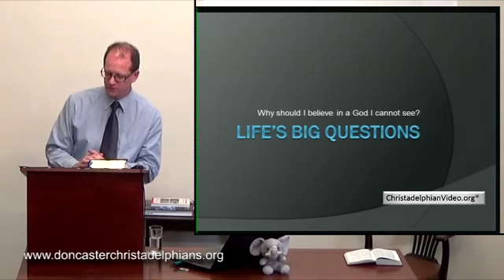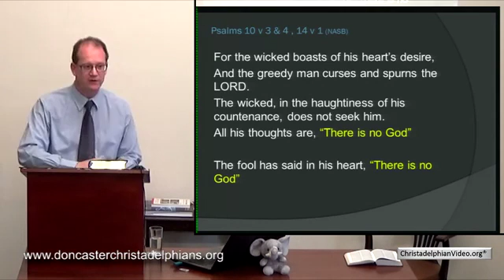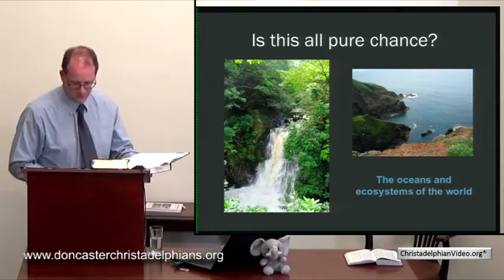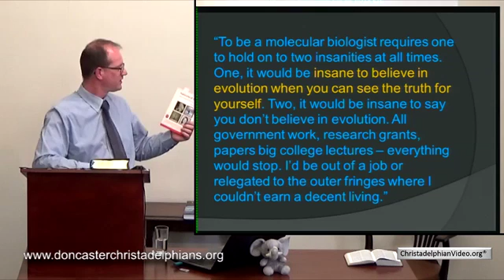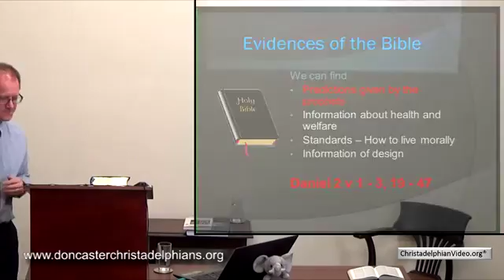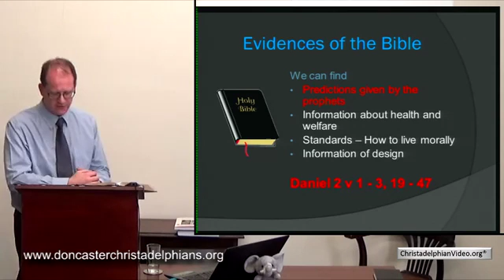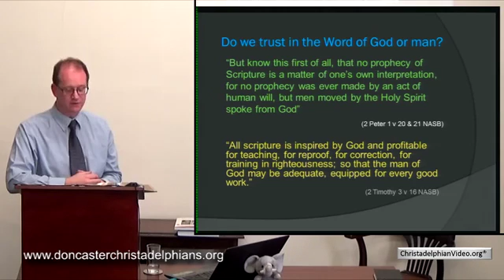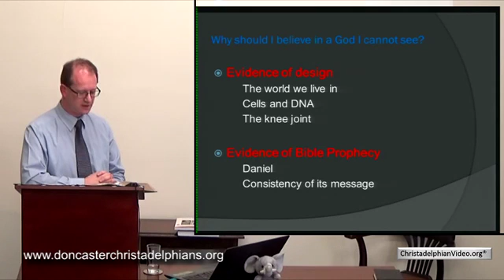Life's Big Questions Why should I believe in a God I cannot see